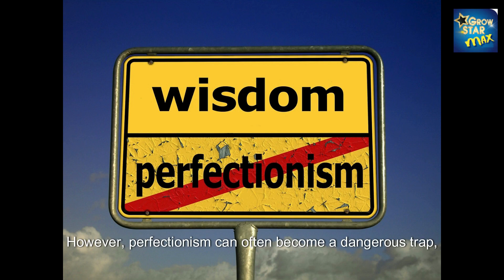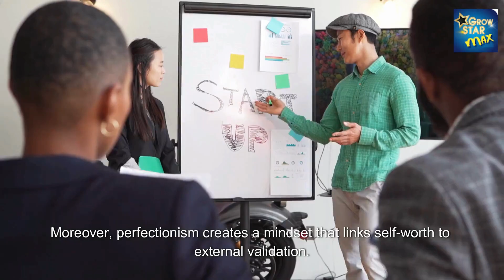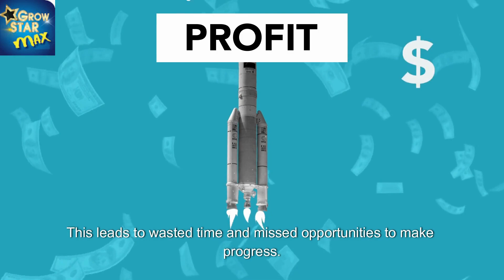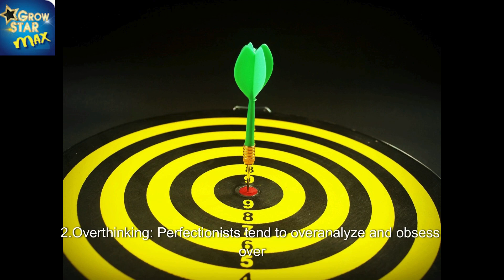Perfectionism trap hold you back ?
growstar max   gostar max go star max मोटिवेशनल कोट्स
Perfectnism trap hold you back

ALL IS IMAGES ARE NON COPY WRITE  FREE IMAGES  THROUGH GOOGLE IMAGES